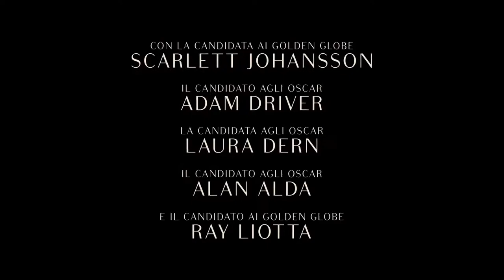Storia di un matrimonio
Storia di un matrimonio segue la storia di Charlie, regista teatrale, e Nicole, sua moglie e attrice, sposati con un bambino. Lei è una madre affettuosa e complice, lui un padre attento e presente. Ognuno apprezza l’altro, sia nei suoi pregi che nei difetti. La madre di Nicole adora Charlie a tal punto da considerarlo più un amico che un genero. Sembra il ritratto di una piccola famiglia perfetta, ma c’è qualcosa che non va. Un tassello si inclina, portando la coppia a quella che sembra l’unica soluzione alla loro infelicità: il divorzio.

Film 2019

Genere : Commedia, Dramma, Romantico

Regia : Noah Baumbach

Cast : Scarlett Johansson, Adam Driver, Ray Liotta, Laura Dern, Merritt Wever, Azhy Robertson, Julie Hagerty, Matthew Maher, Kyle Bornheimer, Mark O’Brien, Roslyn Ruff